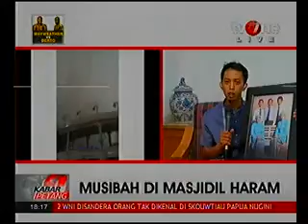Musibah di Masjidil Haram Part 1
Medaia: TVOne
Rubrikasi: Kabar Petang
Narasumber: 1. Aribani Sodiq, Anak dari Iti Rsti Darmani
                        2. Muhammad Tayib, Suami dari Painem
                        3. Arsyad Hidayat, Kepala Daerah Kerja Mekkah Kemenag
                        4. Dirman Nasution, Anak dari Maruli Hasibuan